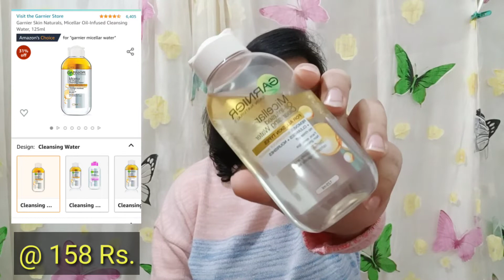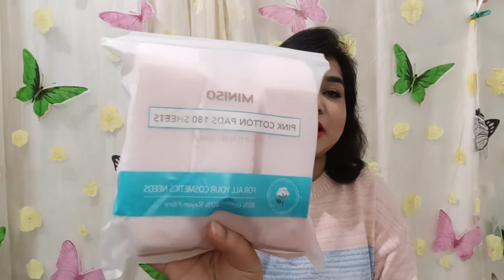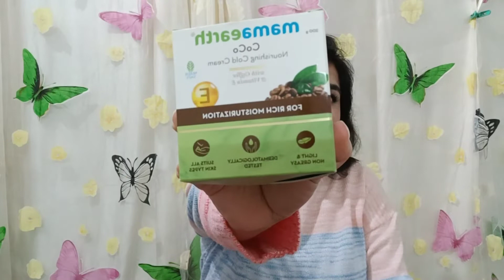Amazon Haul | Amazon Beauty Haul | Under Rs. 520 | Skincare & Makeup | Shop & Explore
Buying Links :

**COPYRIGHT: All the content published on this channel is protected under copyright law and should not be used/reproduced, in full or part, without the creator's prior permission.